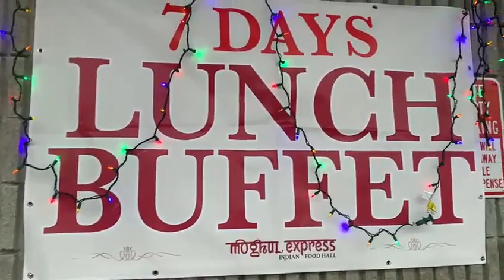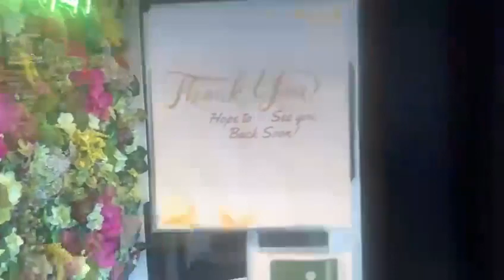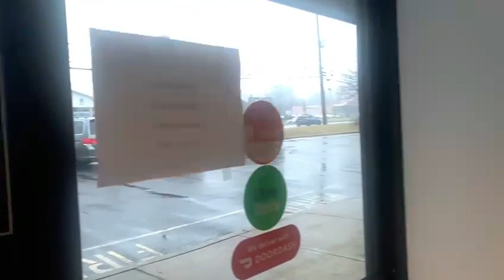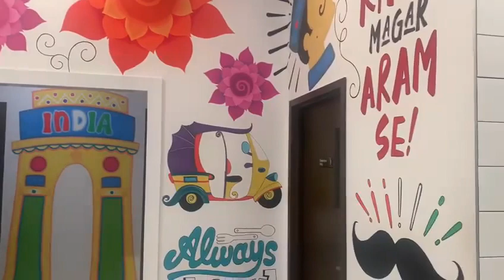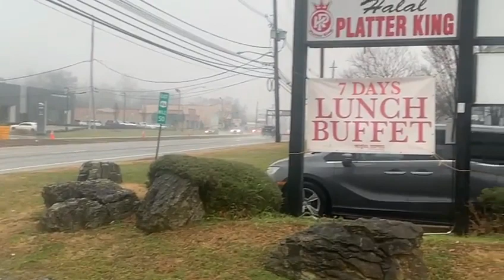Moghul Express (Indian Food Restaurant) Troy Hills,New Jersey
Taste & Quality- That brings You Back Parsipany - Troy Hills,New Jersey#ecommunity